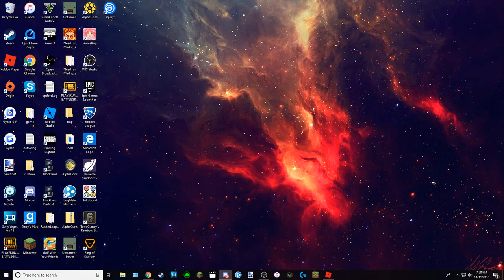BATTLE ROYALE!!! | Dragon Ball Z: Final Stand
Software I use:
OBS (Open Broadcasting Software) [Recording]